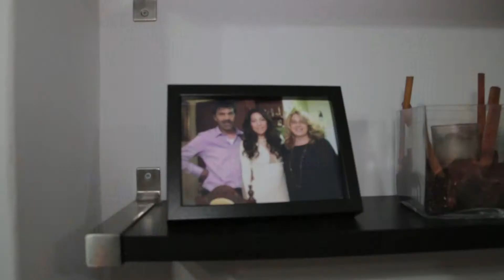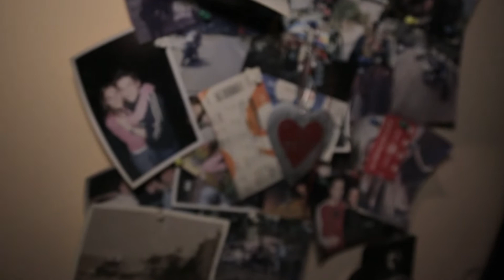2017 - Γάμος ΑΝΤΩΝΗ-ΛΙΤΣΑΣ (στρώσιμο κρεβατιού)